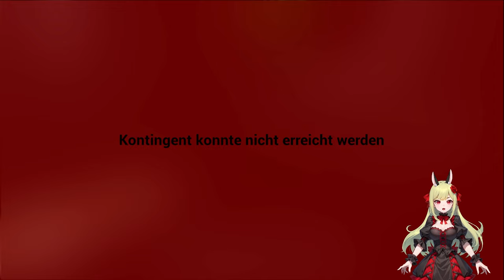Peri macht das schon 💀🐉 Evil Corporation ֎ Folge #001 ֍ Let's play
Über dieses Spiel:
Die böse Corporation hat dein Leben vor einer nuklearen Katastrophe gerettet. Jetzt zwingt dich die Corporation dazu, als Forscher gefährliche Orte zu erkunden.

Missionen
Deine Aufgabe ist es, Schrott aus verlassenen Orten zu sammeln, um der Corporation für deine Rettung zu bezahlen. Du kannst das Geld, das du verdienst, verwenden, um Zugang zu interessanteren Orten zu erhalten oder deinen Forschungstruck zu verbessern. Du kannst diese wunderbaren Orte erkunden, aber vergiss nicht, dass diese Orte bewohnt sind.
Denke daran! Hohe Risiken, hohe Belohnungen! Viel Glück!

Teamarbeit
Verlassene Orte sind von Monstern verseucht, und sie mögen es, wenn du allein bist. Du musst jede Ecke überprüfen, damit du nicht von einem von ihnen erwischt wirst. Jedes Monster hat seine eigenen Fähigkeiten, und du musst dich an jedes anpassen. Sammle so viel Schrott wie möglich, damit dich die Corporation nicht entlässt. Denke daran! Mit einem Team kannst du mehr Dinge mitnehmen, die verkauft werden können!

Spiel schnell
Je länger du dich in verbotenen Gebieten aufhältst, desto schlimmer wird die Situation. Kommuniziere mit deinen Teamkollegen, damit du nicht vergisst, die Artefakte zum Truck zu bringen. Stelle sicher, dass jedes Teammitglied am Leben ist und nicht zurückgelassen wird.

Level
Derzeit gibt es 6 Level im Spiel, von denen jedes verbessert wird und neue mit neuem Inhalt hinzugefügt werden. In jedem Level erwartet dich eine neue Gefahr.

👾 Andere Stimmen:
1.    (Streams 14 Tage abrufbar)

🎹 Outro - Music by:
Flauschhase 😀